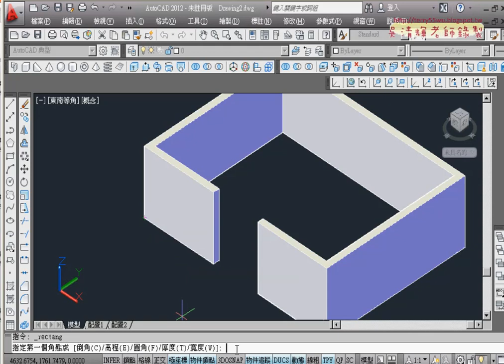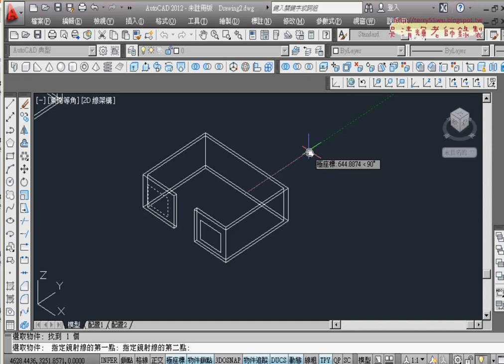06 範例16解答